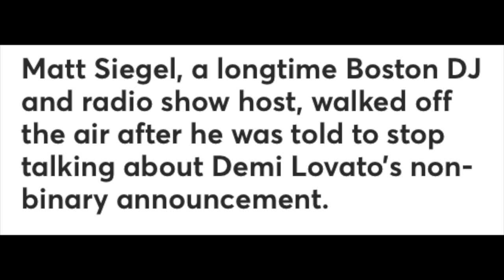NO DEMI LOVATO jokes! DJ MATT SIEGEL QUITS ON AIR | RECORDING INC | Matty in The Morning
RECORDING INCLUDING.

Boston DJ Matt Siegel (Matty In The Morning) quit his show (which he has been hosting since 1981) after being told by bosses he couldn't make jokes about Demi Lovato's announcement that she was non-binary.

Yazz reacts to this and ponders what can comedians joke about?